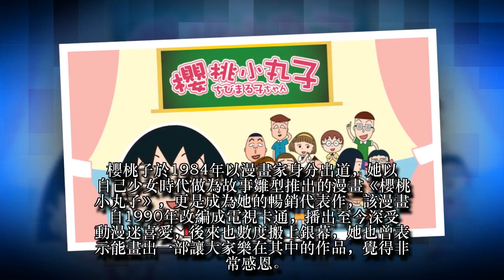《櫻桃小丸子》作者53歲乳癌逝世 「過了非常幸福的日子」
日本人氣漫畫《櫻桃小丸子》原作者櫻桃子，於2018年8月15日晚上8時29分因乳癌過世，享年53歳。她生前透露，對於能夠繪畫出一部讓大家能樂在其中的作品，表示非常感恩。由櫻桃子家族經營的「Sakura Production」，今天透過官方部落格宣布她過世的消息，除了感謝粉絲長年以來的支持，也對她生前深受照顧的業界人士表達感謝。
櫻桃子於1984年以漫畫家身分出道，她以自己少女時代做為故事雛型推出的漫畫《櫻桃小丸子》，更是成為她的暢銷代表作，該漫畫自1990年改編成電視卡通，播出至今深受動漫迷喜愛，後來也數度搬上銀幕，她也曾表示能畫出一部讓大家樂在其中的作品，覺得非常感恩。
櫻桃子在出道30周年時曾表示：「這30年來，雖然有許多美好和艱辛的事情，但我仍以身為漫畫作家，度過了非常幸福的日子。光是感謝也不足表達出我的心情。」她刻意低調未公開自己生病的消息，之前仍不定期更新部落格，上月2日她以「正在看世足賽」為題Po文，也成為她生前最後一次的留言
基於家人的考慮和她本人的意願，櫻桃子的喪禮已於日前舉行，與她多年合作的「集英社」出